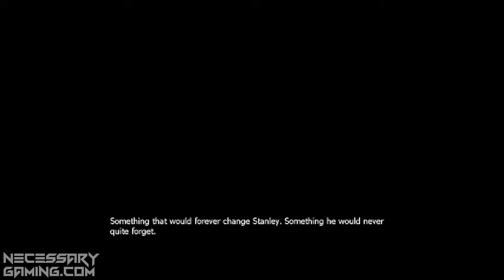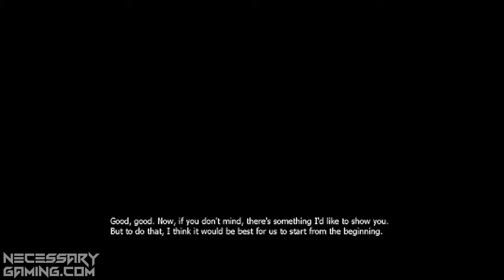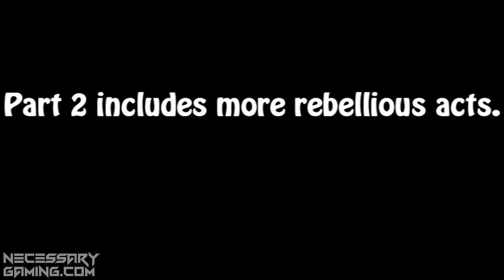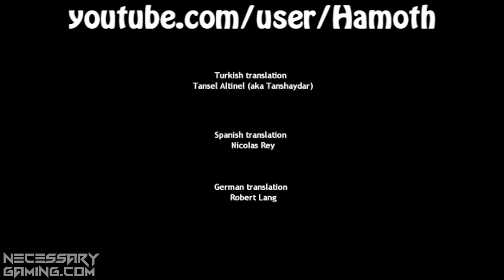Hamoth Plays: The Stanley Parable - Part 1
Partner with NG!